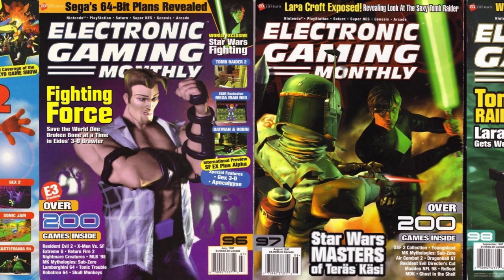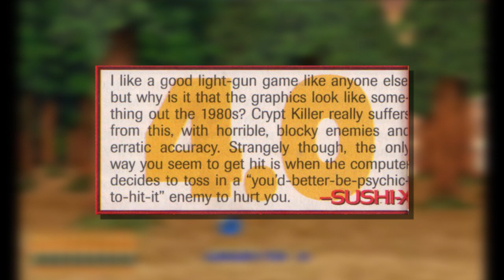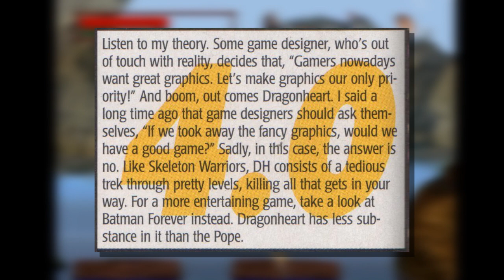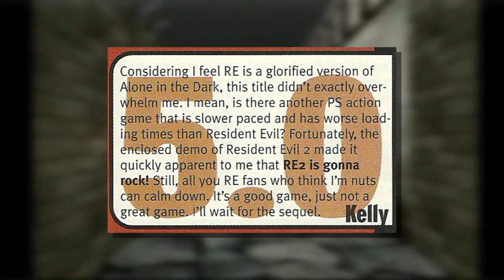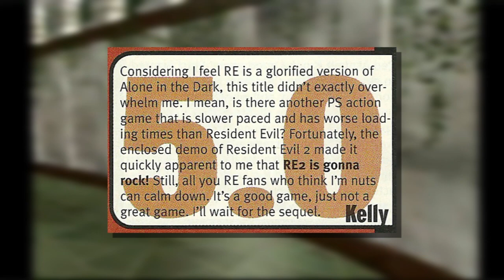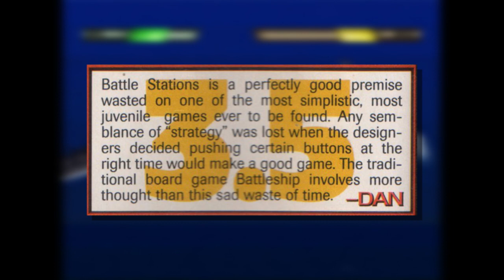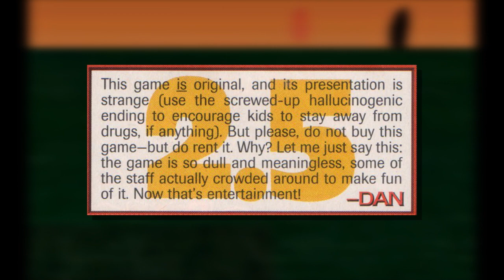Electronic Gaming Monthly's Worst Reviewed Games of 1997 - Defunct Games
The year is 1997 and fans of Ally McBeal can't get enough of that dancing baby. This was the year when George Lucas decided to start adding crappy CGI to Star Wars, everybody began hording Beanie Babies and Mattel got a bit hot and bothered by Aqua's song Barbie Girl. But we're not here to talk about how my life in plastic is fantastic, because today we're counting down Electronic Gaming Monthly's worst reviewed games of 1997. Come on Barbie, let's go party.

Featuring: Battle Arena Toshinden URA, Dragonheart: Fire & Steel, Resident Evil: Director's Cut, Re-Loaded, Crypt Killer, Battle Stations and Tail of the Sun.